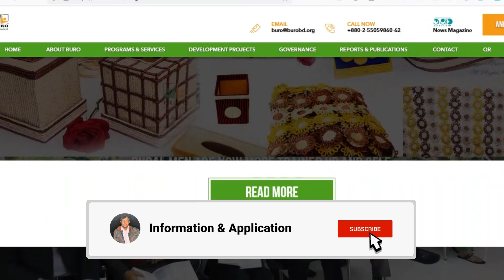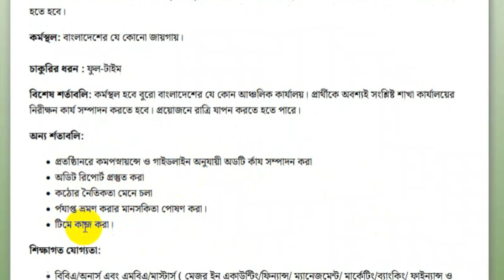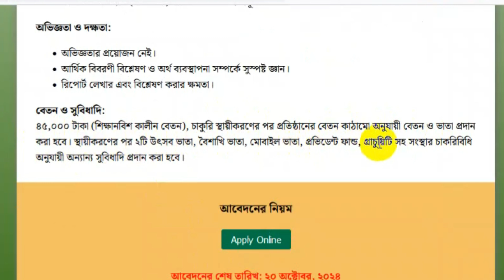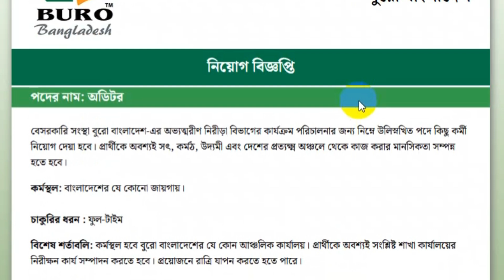বিনা অভিজ্ঞতায় বুরো বাংলাদেশ এনজিও নিয়োগ বিজ্ঞপ্তি ২০২৪ | Buro Bangladesh Job Circular 2024